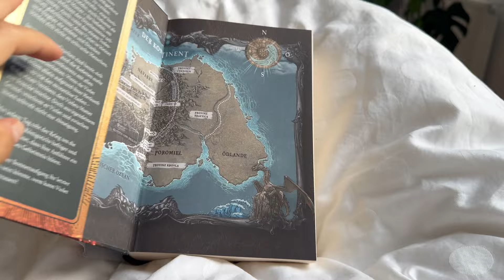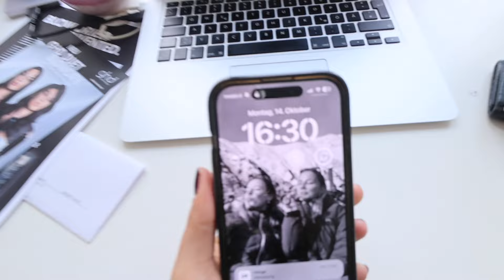Zurück zum Studentenalltag - Medizinstudium Preps, Food Inspo, Sport, Wohnungsnews II Marieke Emilia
Fall cooking, Mädelsabend, food haul, Sport, Semesterstart II Marieke Emilia

Mal ein etwas entspannteres Video. Habe euch einfach ein bisschen in meinem Alltag zu Hause mitgenommen bevor die Uni wieder startet 🌟🌟

Wünsche, Anregungen, usw. könnt ihr wie immer gerne in die Kommentare schreiben, ich gebe mein bestes darauf einzugehen :)
auch über eure Nachrichten bei Instagram (@ mariekeemilia ) freue ich mich immer sehr.

q&a bin 21 Jahr alt, habe 2020 mein Abi gemacht, dann in einem Cafe gejobbt, ein Praktikum im Krankenhaus gemacht und den TMS geschrieben :) Anschließend habe ich für 2 Jahre in Budapest Medizin studiert, dort mein Physikum gemacht und habe jetzt nach Jena gewechselt um dort weiter zu studieren

August Rain by Snoozybeats   / snoozybeats

Breathe Easy by Snoozy Beats   / snoozybeats